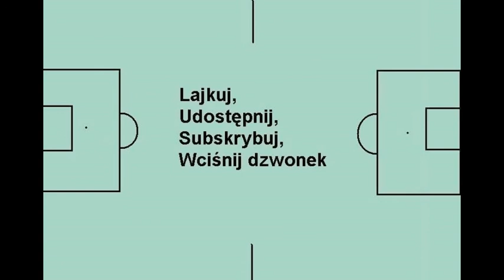To Istotne - Finały Copa America 2021 i Mistrzostw Europy w piłce nożnej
Argentyna zwyciężyła w Copa America po raz piętnasty, a Włochy wygrały Mistrzostwa Europy w piłce nożnej po raz drugi.